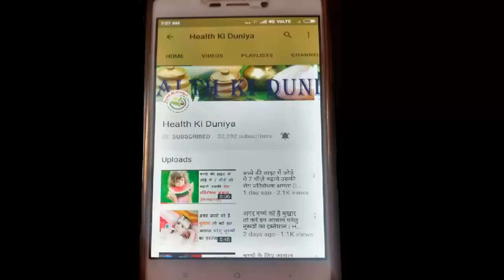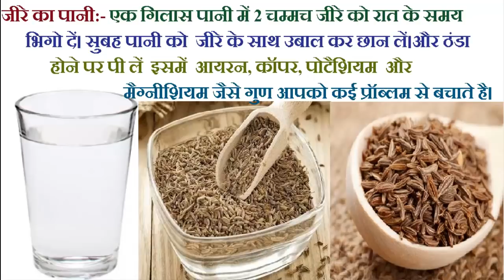खाली पेट अगर जीरा खा लिए तो फायदे जानकार हो जेनेगे हैरान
खाली पेट अगर जीरा खा लिए तो फायदे जानकार हो जायेंगे हैरान
Health benefits of cumin and cumin water